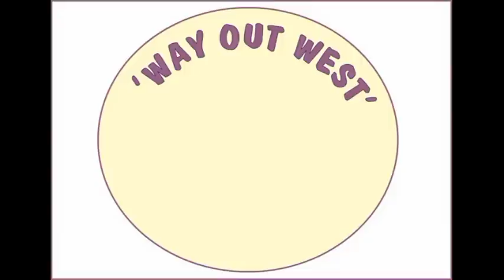Making A Charcoal Grinder – for biochar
Biochar is fun to make and an excellent soil improver – but there are a couple more steps before it's ready to add to the soil. One of these steps is grinding it to the right size – though there's lots of discussion on what the best size for the particles actually is. What do you think?

and here's the playlist of all our biochar videos..